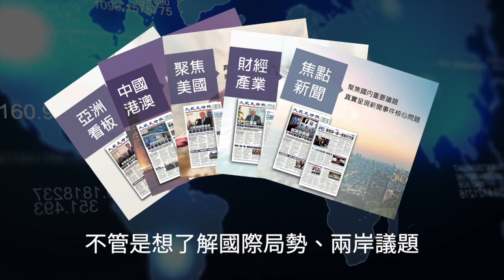【焦點】中國大陸醫生抱病看診🎯體力不支暈倒診間🙏 | 台灣大紀元時報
不上也不行😢中國大陸疫情升溫，各地醫院的醫護人員👩‍⚕️👨‍⚕️紛紛帶病上崗。有醫生邊輸液邊看病，有醫生暈倒在崗位上🙏